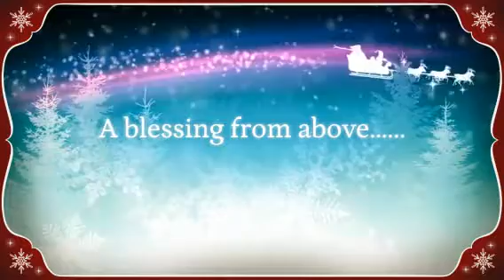A blessing from above...... (Created